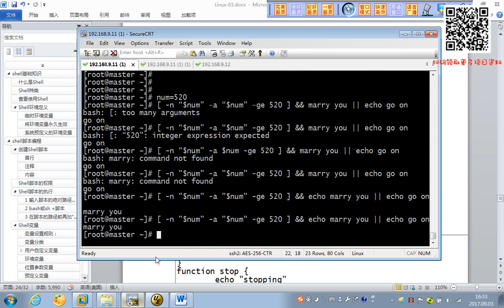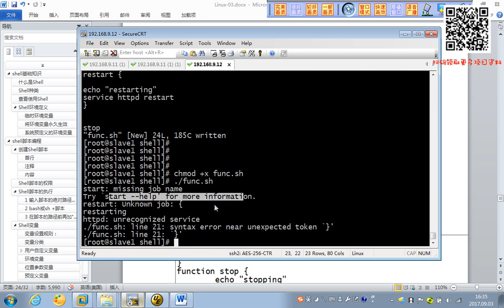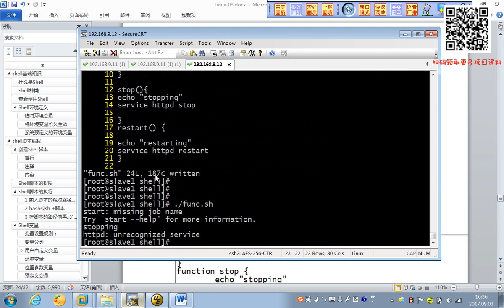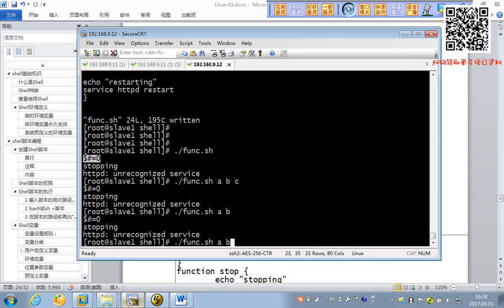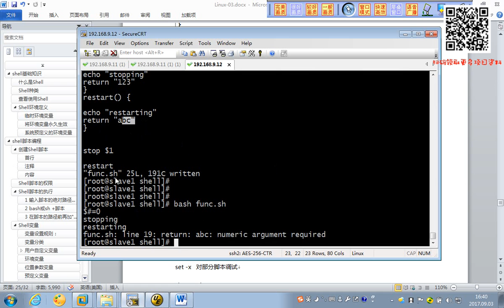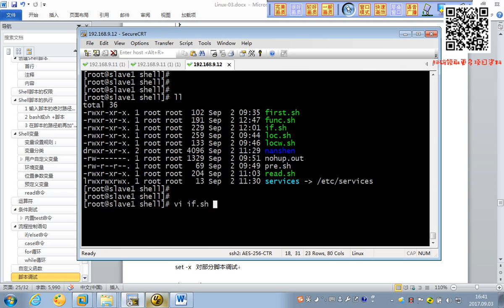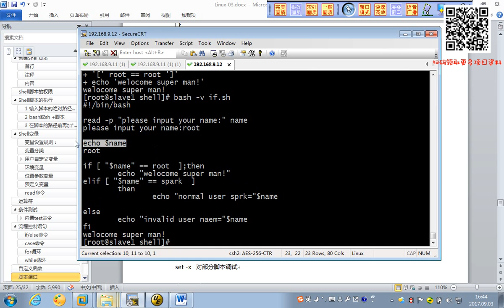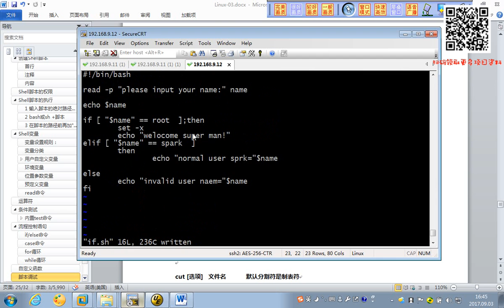3-3-14 shell自定义函数&&shell脚本调试